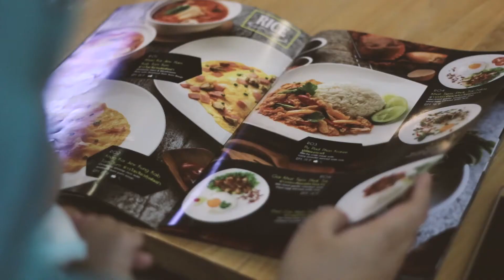Aeril Zarfil Is In The House! | Cafe Yen Opening | Event Highlights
Cafe Yen Opening in IOI City Mall feature with your one day manager AERIL ZARFIL! GroupMRMS is proud of the videographer services.

Group MRMS is a Strategic Creative & Development Studio in Malaysia based in Nilai. We specialize in design, printing services, event planner, photo & video services

We enlighten everyone's mind through discovering the spirit and value behind meaningful brands.

Planning an event? Want to capture some of the best and memorable moments in your event? We're here to serve your needs.

Clips are licensed from GroupMRMS.